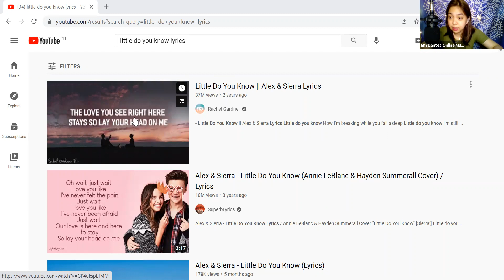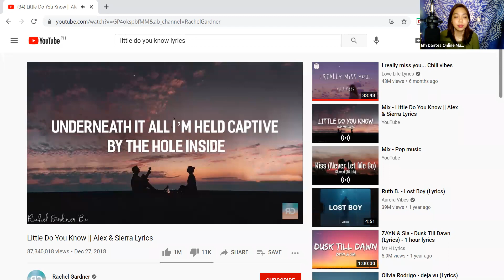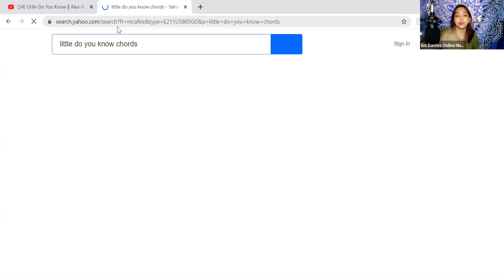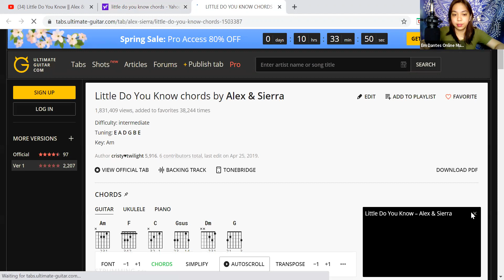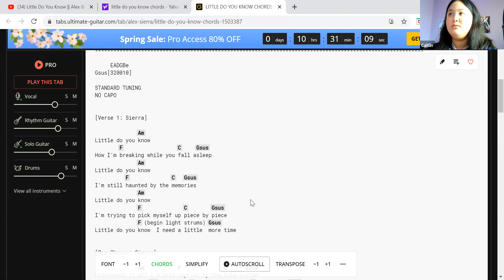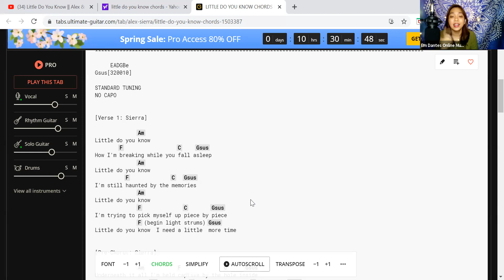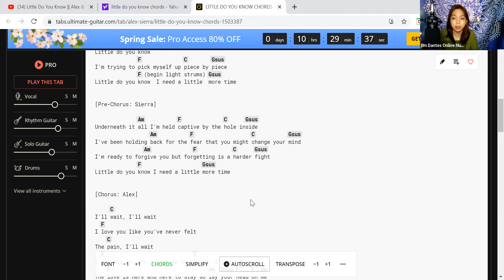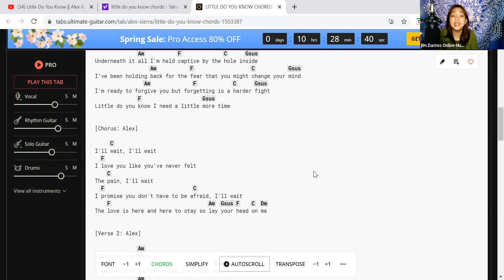Online Voice Risk-Free Lessons (Caitlin) Em Dantes Online Music Lesson May 8, 2021